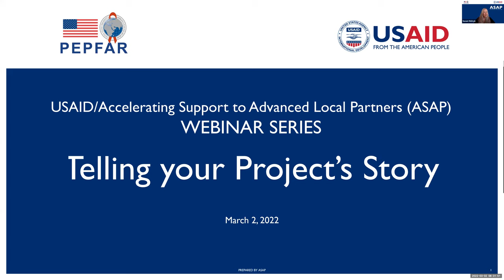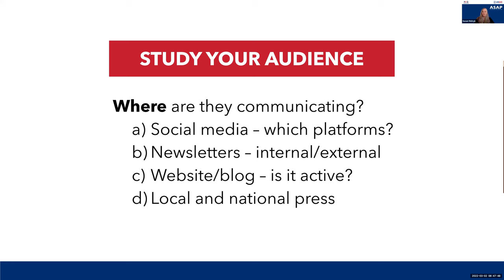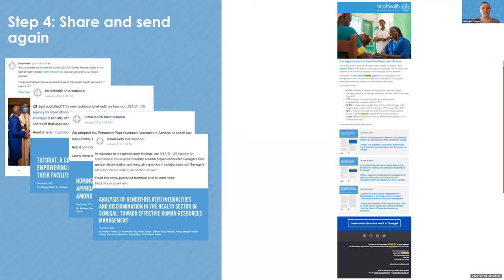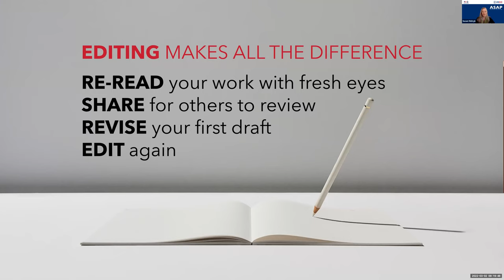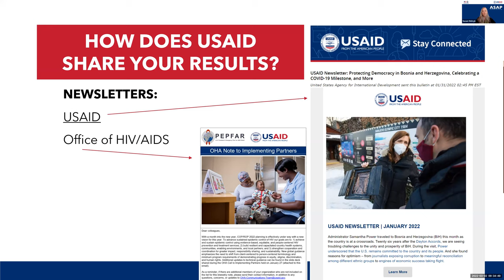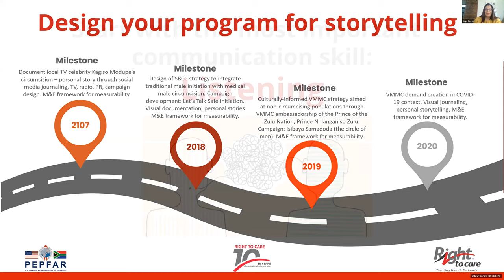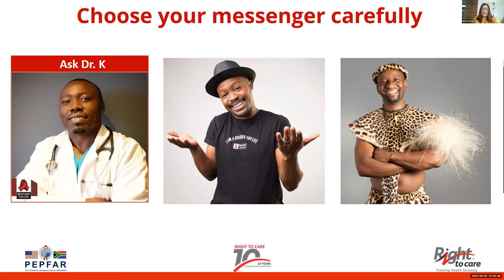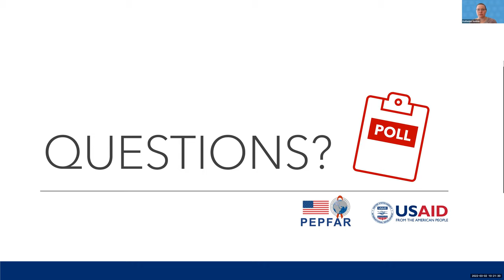ASAP Webinar: Telling Your Project's Story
Communications webinar recorded on March 2, 2022